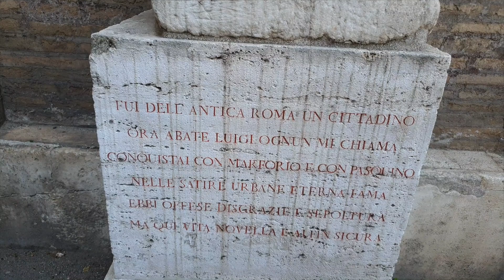Die sprechenden Statuen Roms | Berk Unterwegs #4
In diesem Video geht es um die sprechenden Statuen in Rom.

Arminius Tours©️